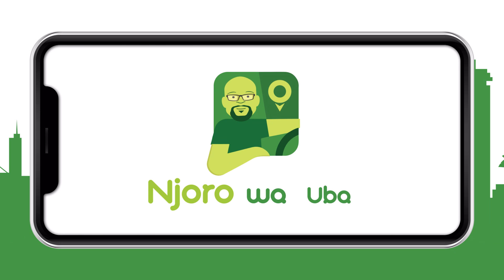Njoro is trying to convince Stacy to sleep as his guest waits at the parking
Catch the Full Episode of Njoro wa Uba every Thursday on Maisha Magic East at 8:00pm and Fridays 7:00pm on Maisha Magic Plus also on Showmax.